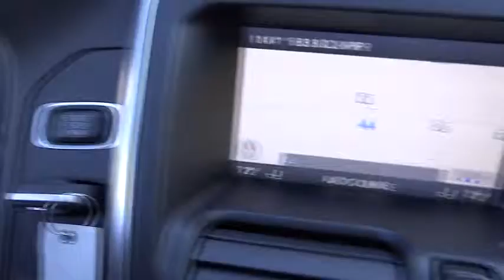2013 VOLVO XC60 - suv Irvine, Tustin, Los Angeles Santa Ana CA D2413348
2013 VOLVO XC60

1400 S Dan Gurney Drive